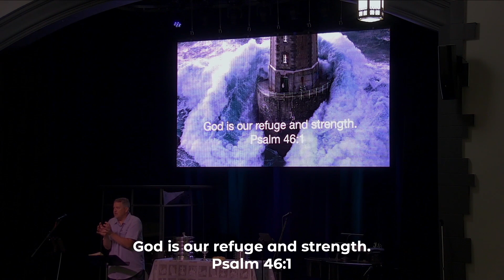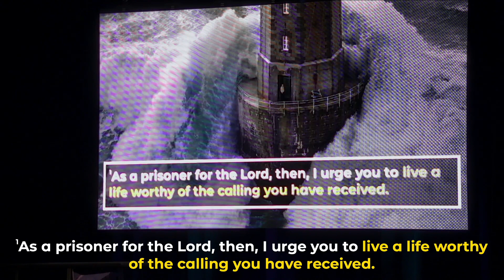Gentle and Strong | AND Series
Message: Gentle And Strong
Scripture: Ephesians 4:1-4
Speaker: Scott Stephan